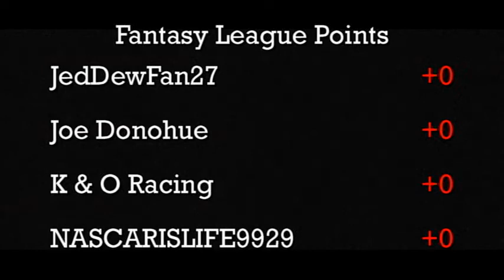2014 Northshore Hills Road Race - Group 8 - Race 2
Event:  2014 NSH Road Race (Group8)
Round:  1
Cars:  Ferrari F40 Red vs. 2009 F150
Teams:  Gravelocity vs. Max-G

The second match-up on the road course this week is an interesting contrast of designs.  Racing for team Gravelocity is their red Ferrari F40, the returning champion for this event, and racing for team Max-G is their F150 color changer, a new comer to the road race. Check out this video to find out who wins!